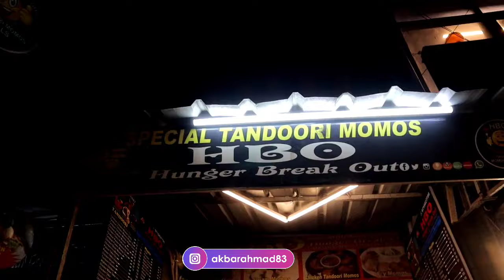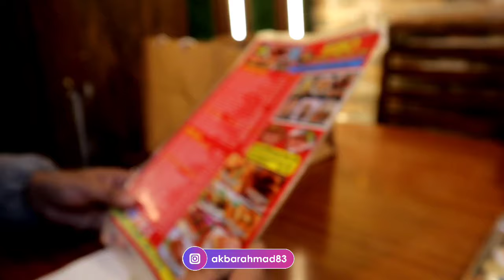Maudaha Jane Ki Tyari | Delhi Me Khaya Naal Gosht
मौदहा जाने की तयारी | Delhi Me Khaya Naal Gosht

Akbar Ahmad
Akbar Ahmad Vlog
Daily Vlogs
Daily Vlogger
Maudaha Vlog
Packing Vlog